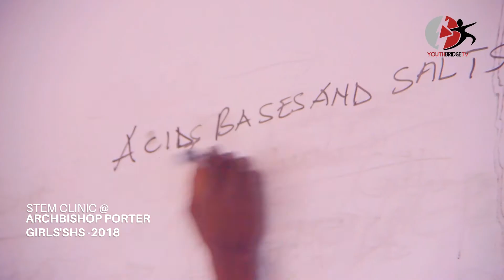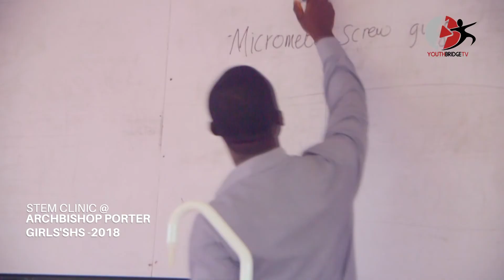STEM Clinic at Arch Bishop Porter Girls SHS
Educate to Innovate with STEM (Science Technology, Engineering and Mathematics) is a three-year project that has the primary goal of improving the performance of students in the core subjects of Science and Mathematics at the Basic Education Certificate Examination (BECE) and West African Secondary Certificate Examination